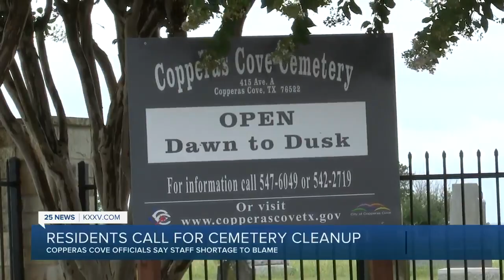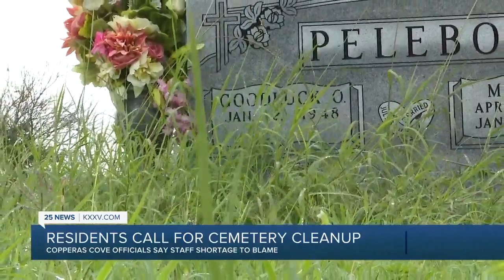poor upkeep at Copperas Cove cemetery